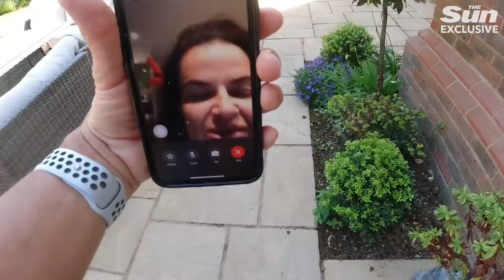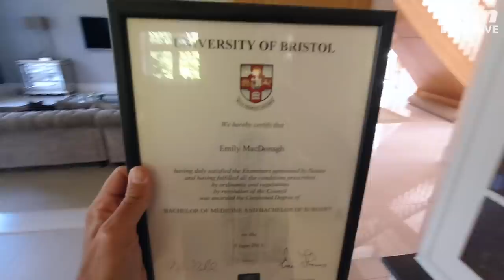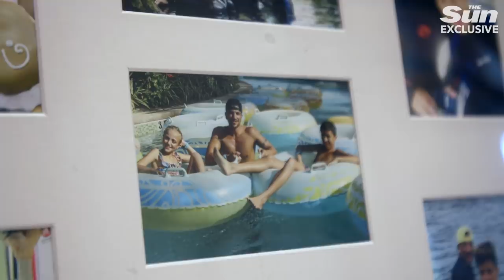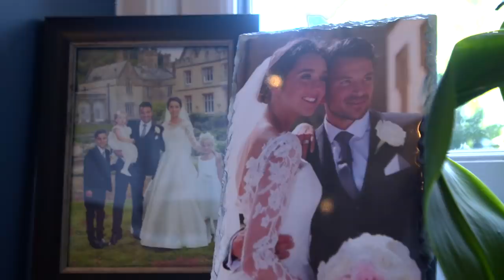Life with the Andres: Episode Four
For the first time in seven years, Peter Andre and his whole family let our cameras inside his home for this brand new reality series, Life with the Andres.